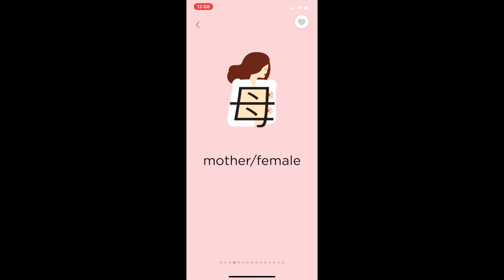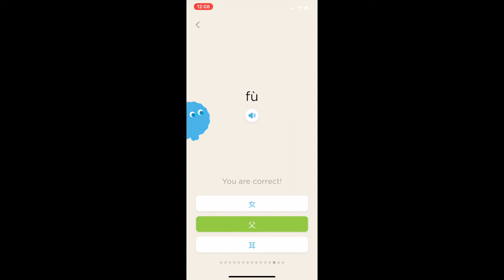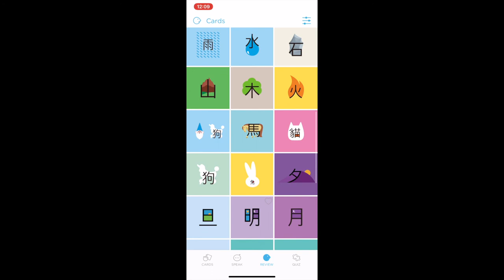App Review | Chineasy | Omeida Chinese Academy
Chineasy is a card app that will help you learn the foundations of Chinese characters and build a basic vocabulary. The beautiful app-design is well-worth the trial. Each lesson displays new characters with imagery that helps you memorize the character in question. Further, each card explains some of the history or logic behind the character which helps the learner understand more about Chinese culture and assists overall retention. The main downfall is that the app will not let you skip a lesson, so if you’re an upper-immediate/advanced learner, it may feel redundant to spend time on the basic characters. However, even if you are more advanced, you may pick up some new knowledge about the characters with the tips included on each card. If you are looking to refresh or build a basic vocabulary and knowledge of characters, this app is definitely worth checking out.

Want to learn how to speak Mandarin Chinese? No place is more fun to learn Chinese than Omeida Chinese Academy in Yangshuo, China!

Go deep into China and discover a beautiful paradise of mountains and rivers. Omeida Chinese Academy is ready to help you achieve your Chinese language goals as you explore a town and countryside unlike any other.

- Study for any length of time, beginning any Monday of the year
- Volunteer for discounts and free food/accommodation
- Have a language exchange with our English school students next door
- Enjoy weekly group outings with fellow students

00:00 Start
00:05 learn chinese characters on Chineasy app
00:16 how the lesson design for chinese characters leaning
00:57 review the Chinese characters
02:15 quiz of what you learned
02:30 speaking chinese practice on Chineasy app